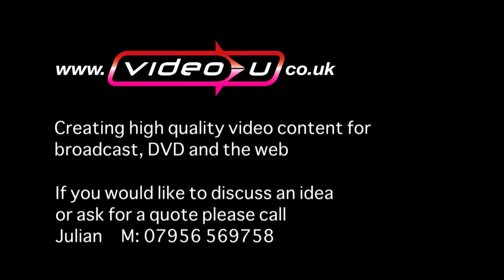Julian Langham filmmaker showreel 2010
Promotional showreel for filmmaker and videographer Julian Langham